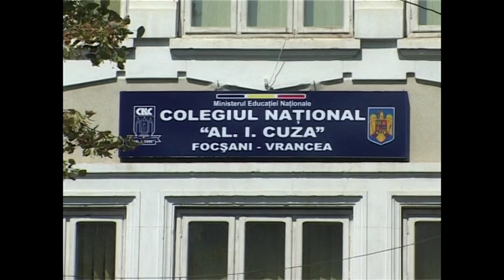EX-CATHEDRA - Colegiul Național "Al. I. Cuza" Focșani - DANIELA SARGHIE 23 iulie 2019